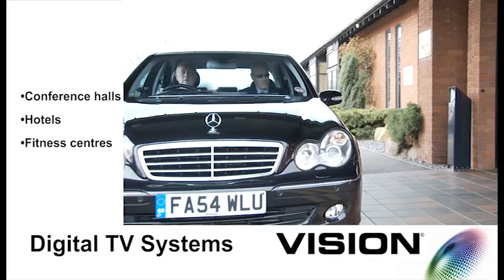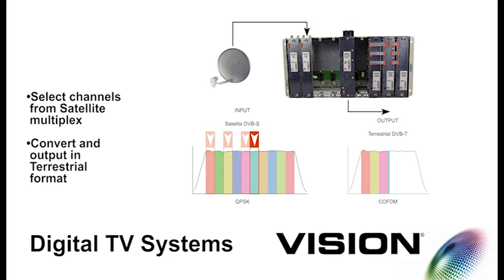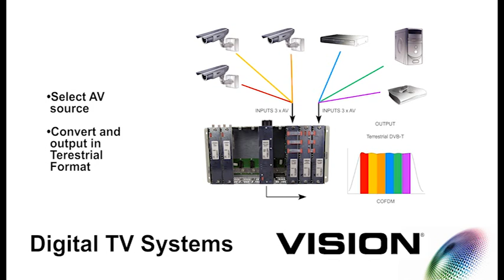Digital TV Headend.mpg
The Vision V40 Digital Headend is a professional range of modular units that allow you to incorporate TV signals from a range of sources and distribute them around a system in DVB-T, COFDM format compatible with modern Freeview receivers or IDTV's.
- Hotels that want to carry foreign language programmes
- Health Spa's and Sports Centres that want to show music or sports channels
- Conference centres that want to incorporate their own broadcasts or data
- Company headquarters showing promotional or training video's or news channels
- Sports stadiums with added sports coverage or their own club TV channel

There are as many applications as there are venues and clients.

For more details contact Vision Products (Europe) Ltd. via the now